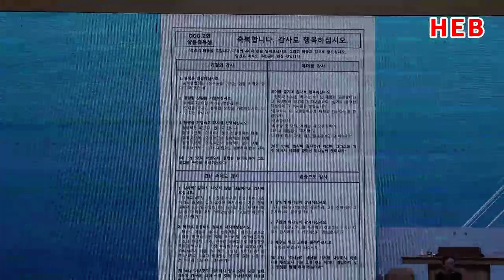HEB방송 -(간증)김원기 집사(주다산교회)/2023년 수도노회 제직전도세미나 샬롬부흥 축복전도(동성교회/230211)